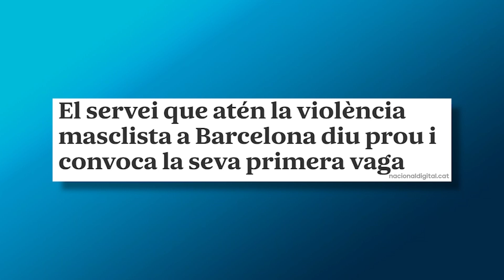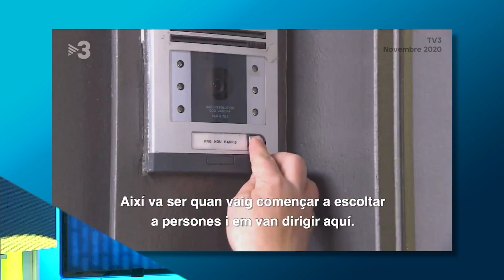El servei que atén a la vioència masclistas a Barcelona fa vaga | Sense Control